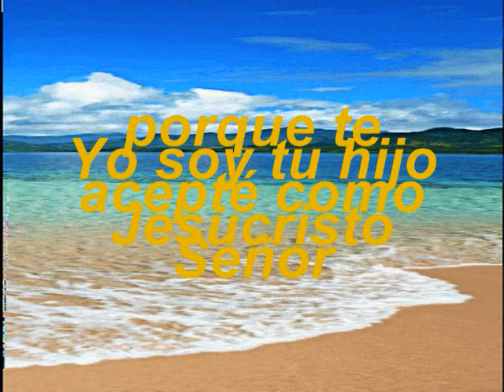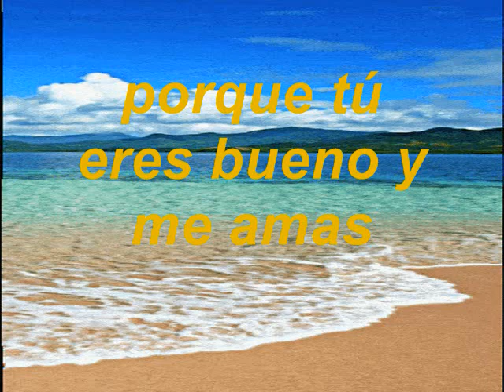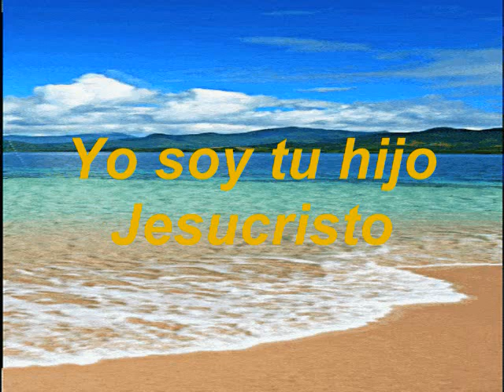Yo Soy Tu Hijo PIANO